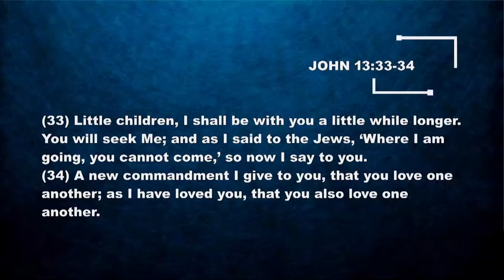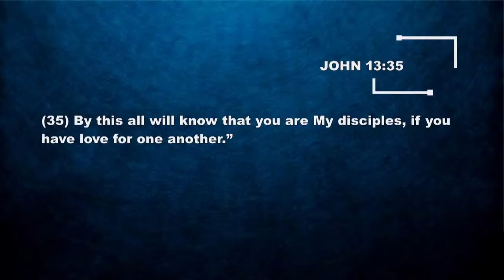Building Relationships : Pastor Rob Walsh : Melbourne Bible Conference 2020